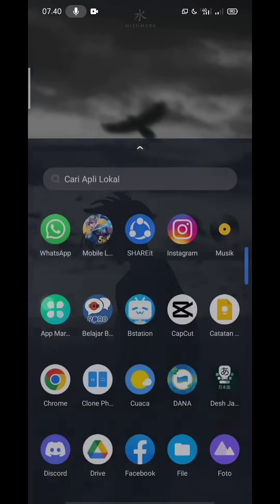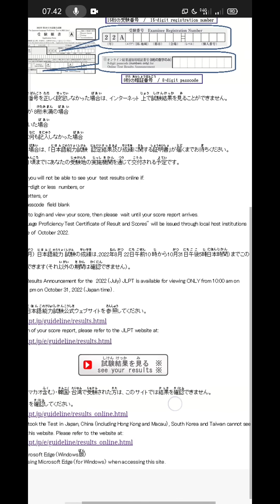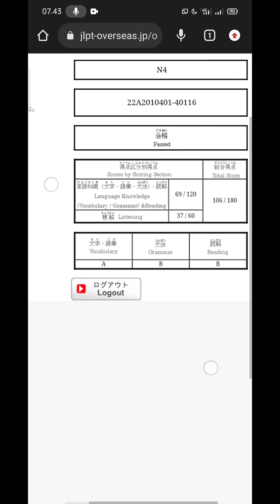Cara Melihat Hasil JLPT 2022 INDONESIA | TERBARU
Nah jadi seperti itu cara melihat hasil JLPT 2022 untuk kalian yang ujiannya di Indonesia ya mina san!